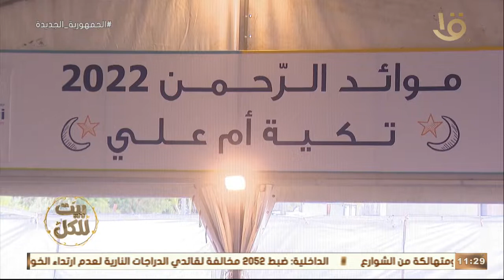بيت للكل | موائد الرحمن 2022.. مع أسامة بلقر مدير عام "تكية أم علي"